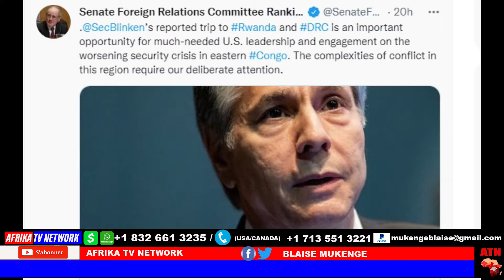28/07/22: KABUND" fournir les preuves des Jets qui prennent de l'argent pour les paradis fiscaux”